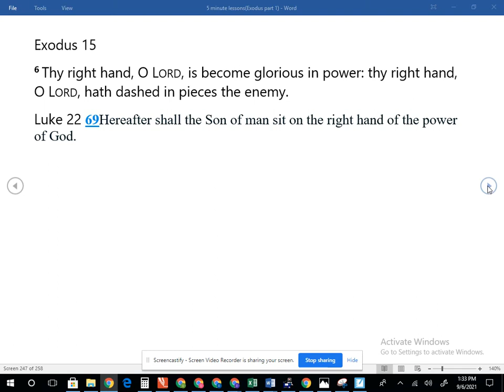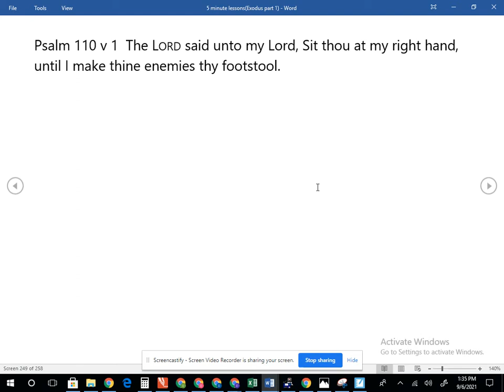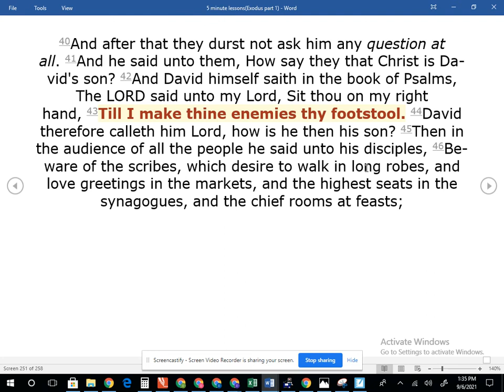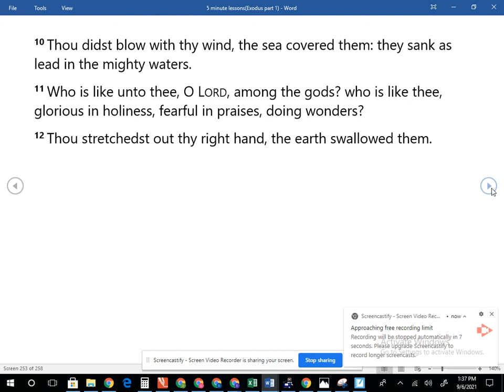God don't change! Exodus 15 cont.